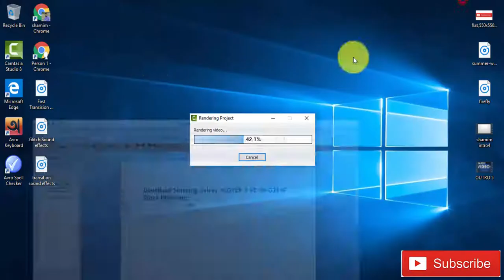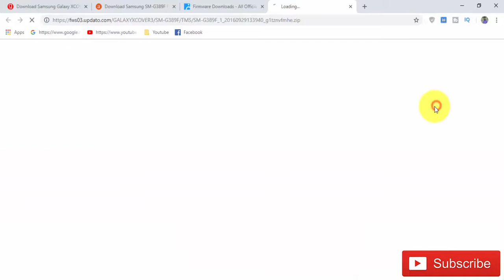Download Samsung Galaxy XCOVER 3 VE SM G389F Stock Firmware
we have managed to share the Original Samsung Stock Rom (firmware) for
Samsung Galaxy XCOVER 3 VE SM G389F

Required for this is:
- your Galaxy XCOVER 3 SM-G389F, with at least 30 percent charge.